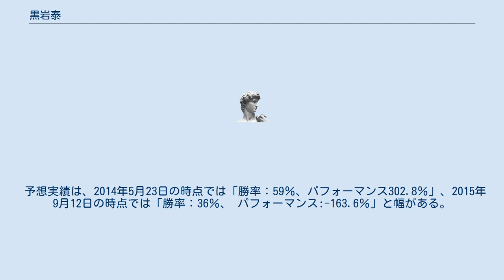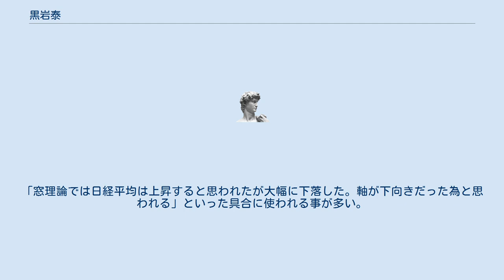黒岩泰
黒岩 泰（くろいわ やすし）は株価アナリスト。
投資顧問会社・株式会社黒岩アセットマネジメントの代表取締役。
 1992年慶應義塾大学経済学部卒業後、山一證券、フィスコ、マーケットバンクを経て、2009年3月に独立して株式会社黒岩アセットマネジメントを設立し、代表取締役に就任する。
 「窓・壁・軸理論」を提唱し、株取引に関するコラム・記事を執筆する。
 短期のトレンドフォロワーである。
相場の上昇局面では楽観的に買い煽り、下落局面では徹底して売り煽る記事を書く傾向が見られる。
リーマンショックの際には、「株券はすべて紙くずになる」として徹底した売りを煽った。
 一貫してアメリカ経済は破綻すると主張している。
 予想実績は、2014年5月23日の時点では「勝率：59％、パフォーマンス302.8％」、2015年9月12日の時点では「勝率：36％、 パフォーマンス:-163.6％」と幅がある。
 マーケットバンク所属時代は、黒岩の相場観が会社のものとは違ったため、黒岩のコラムの末尾には「黒岩泰個人の見解であり、マーケットバンクの見解ではありません」という注意書きが入れられていた。
 日々の株価の推移の中に生じた取引のなかった価格帯を指す。
相場の強弱を示す指標としての面（株価が窓を空けて上昇した→相場は強いと判断する）と、株価の上昇・下落の原因としての面（窓の価格帯では過去に売買をした人が少ない→将来の反対売買も少ない、結果として株価は窓を埋めるように推移し易い、という考え）がある。
黒岩の株価分析の根幹となる理論。
 株価の上昇・下落が弱まる価格帯、またはその原因を指す。
たとえば「日経平均の上昇は18300円で頭打ちとなった。この付近に壁が存在していると思われる。」などといったように使われる。
 結果的に移動平均線の傾きとほぼ同じものを指すであろう概念。
もっとも、実際に具体的な数値として表された事はない。
「窓理論では日経平均は上昇すると思われたが大幅に下落した。軸が下向きだった為と思われる」といった具合に使われる事が多い。